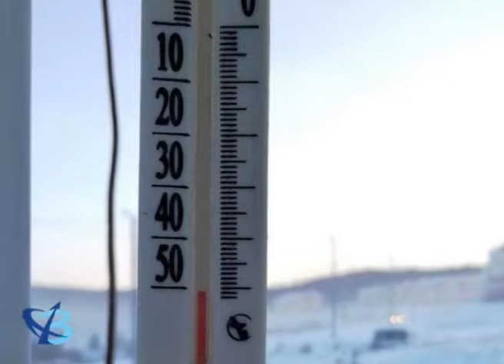«Мир глазами детей»: ямальские морозы и танец снеговиков 0+